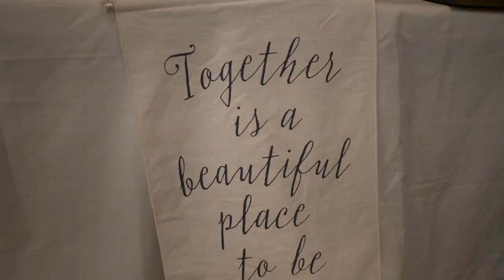Rachel & Chris, A Waterfront Wedding at Weatherly Farms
Venue: Weatherly Farms Waterfront Weddings in Newburg, Maryland